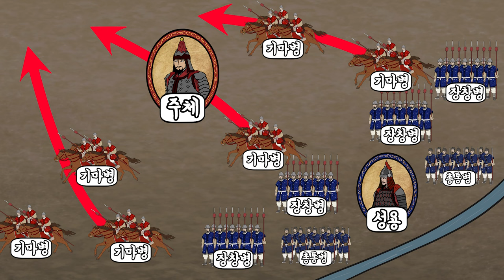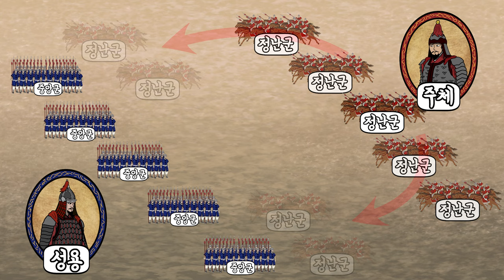명나라 역사 part2 영락제의 정난의 변 05화 (협하전투)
참고
명나라 역대 황제 평전
나무위키
위키백과
명 태종 실록

BGM
Scott Buckley